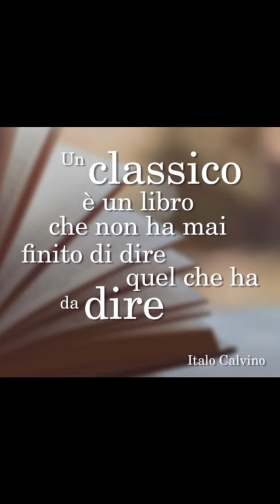Lo strano caso del Dr Jekyll e Mr Hyde, Liceo Majorana Laterza, Putignano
Perché leggere i Classici 2023 – Progetto scolastico promosso dai Presìdi del Libro